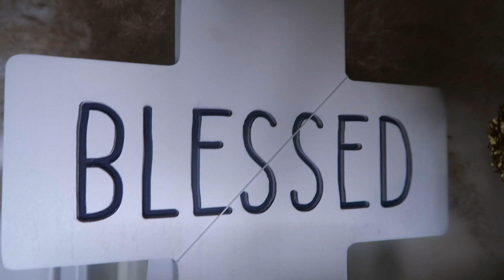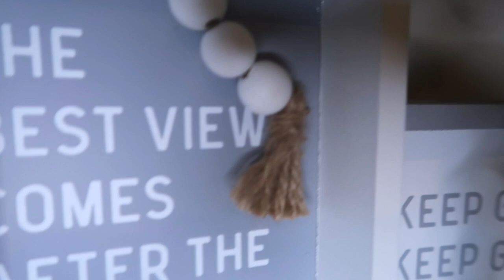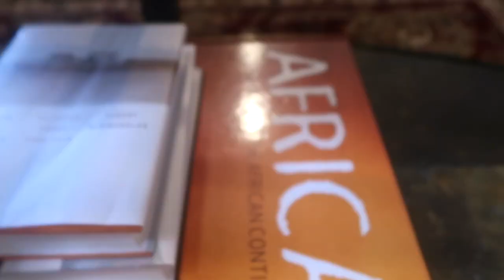VLOGMAS 2020 | DAY 2 | Getting the House Ready for CHRISTMAS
3.victorine Bih Takwe

7.Seddy's World

9.Nappy Gabby